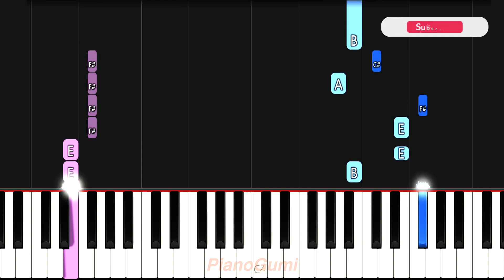Dark Gathering OP - "Kakuriyo" - EASY Piano Tutorial & Sheet Music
💀v💀

Here is the easy piano tutorial to learn how to play "Kakuriyo (幽世)" by luz from Dark Gathering (ダークギャザリング)!